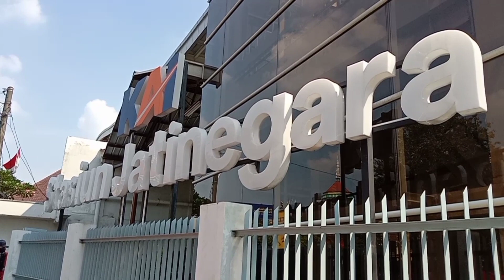DEPAN STASIUN JATINEGARA SAAT INI, JULI 2021